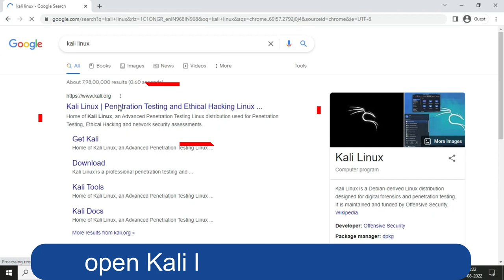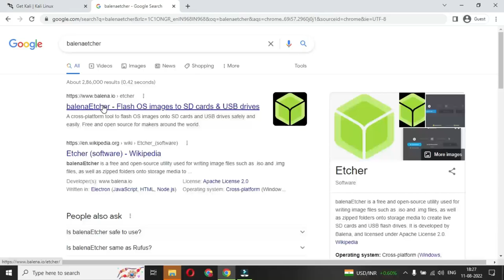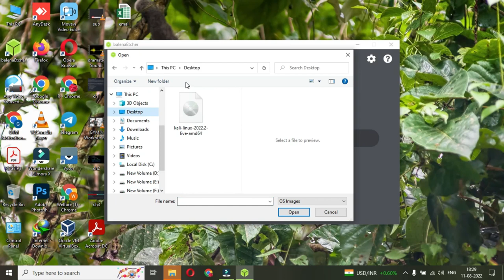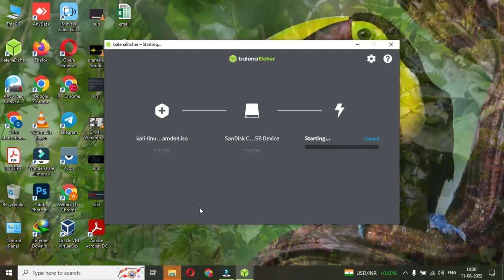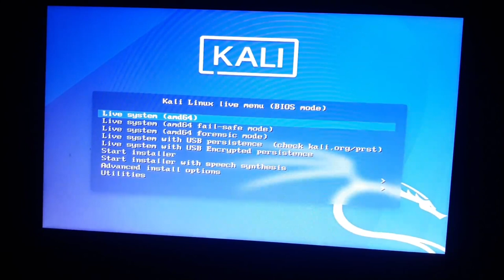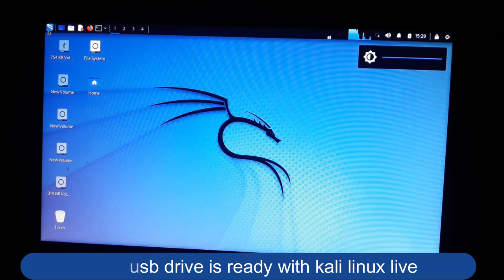How to make a live persistence Kali Linux | Install kali linux on USB 2022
your query

Installing Kali Linux 2021.3a on USB stick with persistence & encryption - step by step manual
etcher
balena etcher